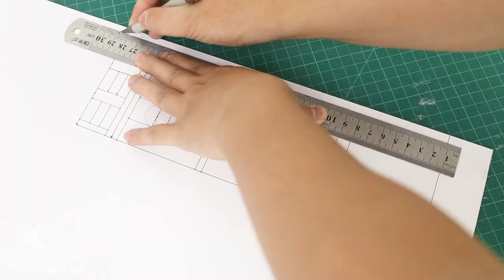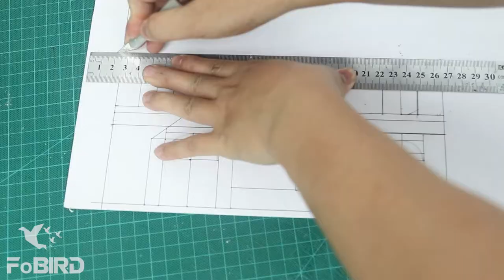How to make the simple Church from Popsicle sticks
Video: How to make the simple Church from Popsicle sticks